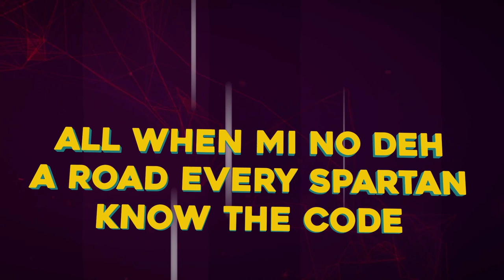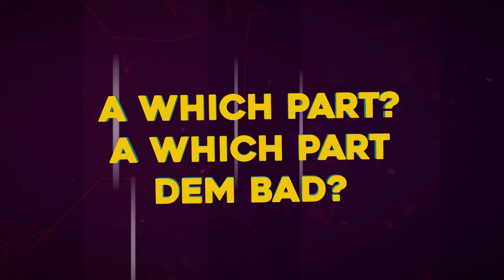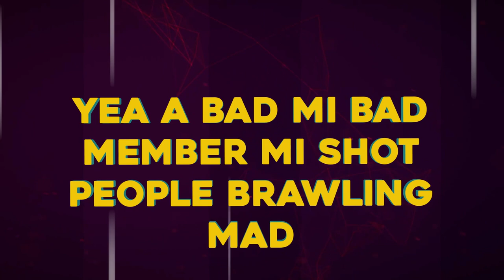Tommy Lee Sparta - Code (Official Lyric Video)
*LINKS*

21st Hapilos Digital Distribution, Inc. offers a wide range of distribution services covering marketing and promotional needs to independent labels, producers, artists, and other content right holders. With worldwide delivery to over 250 digital retailers including iTunes, Spotify, Apple Music, Amazon, Deezer, Google and an additional 350 revenue streams destination, the company also provides comprehensive administrative support to help our clients efficiently manage their music catalog.